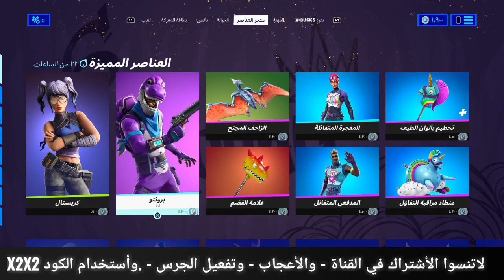الايتم شوب -سكن مخترق السحاب - الاثنين /١٩ يوليو - السيزون ٧ - Item Shop - Monday / July 19 Season7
الايتم شوب - سكن مخترق السحاب - الاثنين /١٩ يوليو

The Item Shop - Cloud Penetrator Residence - Monday / July 19